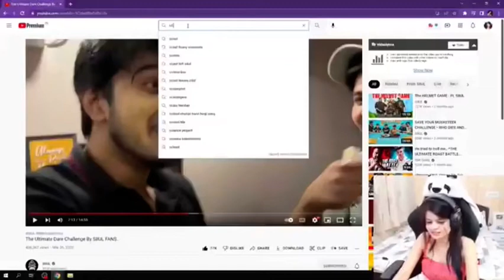😂 Scout Funniest Video On YOUTUBE 🤣| Krutika Reaction On Scout M4 Glacier Video | BGMI